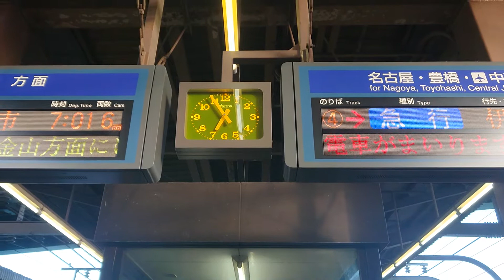名古屋鉄道名鉄時刻表の発車します電波時計の秒単位で決まってます電車の時間通りに来ます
携帯電話撮影SONYXPERIAから動画からしました名古屋鉄道名鉄時刻表の来ます電波時計の秒単位決まってます時間通りに来ます電波時計の秒単位決まってます６時５５分２０秒です